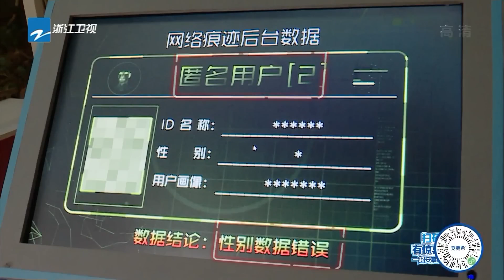周深已经开始自我怀疑难道卧底真的是深深 baby成功潜伏到白鹿王鹤棣联盟 奔跑吧10 EP3花絮 20220527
看整片👉： 5月13日起每周五晚播出！搞点“十季”的！